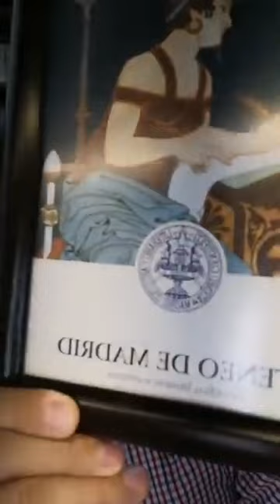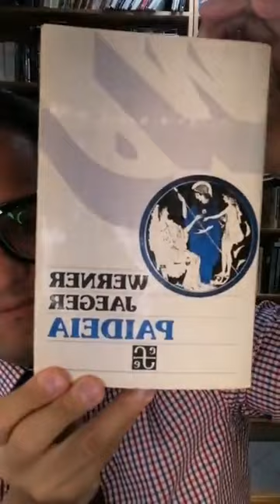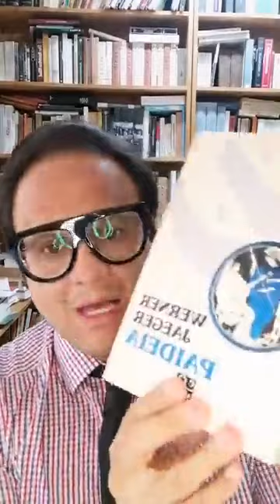La Paideia en Acción. Evocación del ateneo de Madrid.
Capsula Cultural
Presenta: Ismael Carvallo